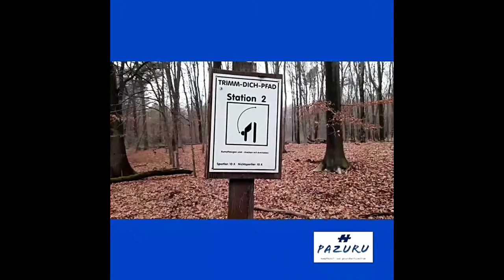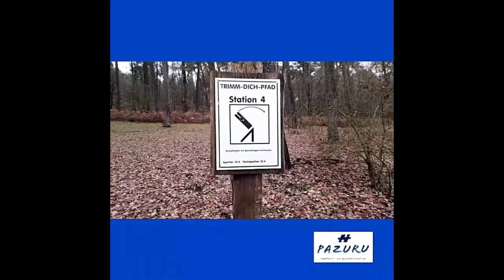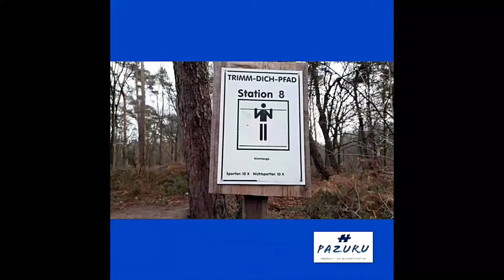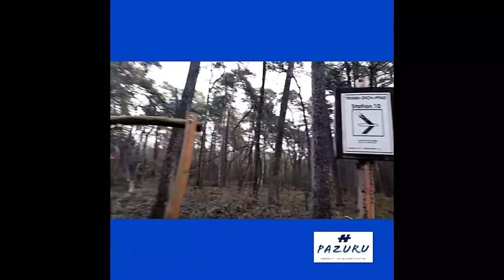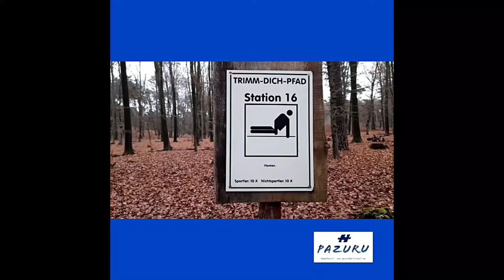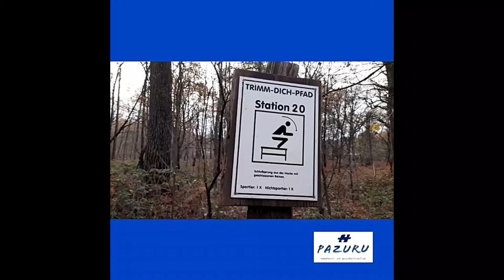Workout Trimm-Dich-Pfad Hilden-gerade Stationen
Am besten parkt ihr in der Nähe des Restaurants 12 Apostel.

Die Trimm-Dich-Pfad Übungen sind mittlerweile etwas veraltet. Deshalb interpretieren wir ihn für euch ganz neu! Mach einfach mit!

Für Mitglieder (nur Teens): Um 5 Punkte für die Januar-Punkte-Aktion zu bekommen, musst du uns ein Foto von dir vor einer der Übungstafeln zusenden.